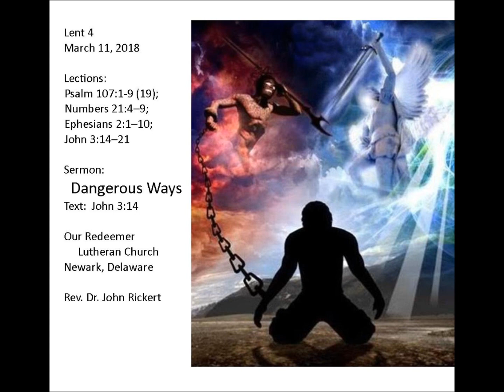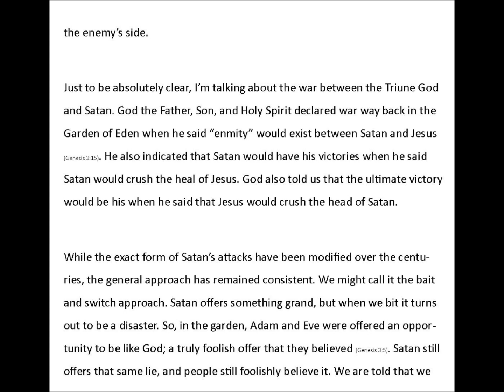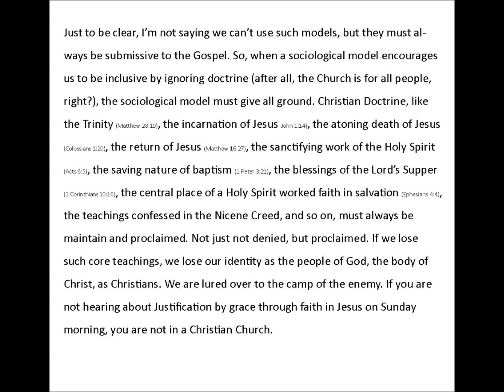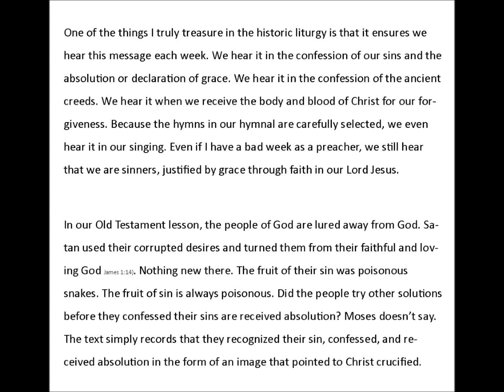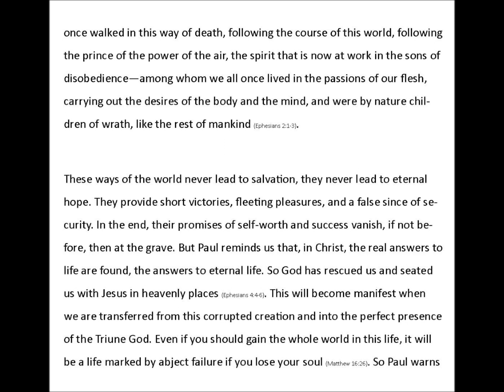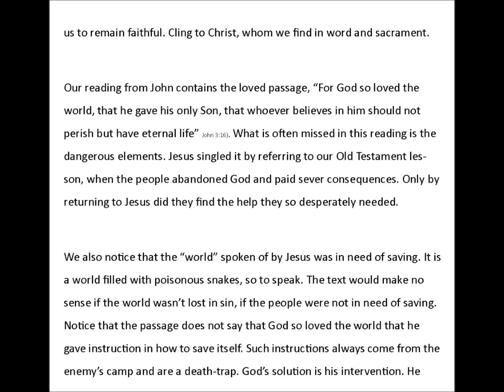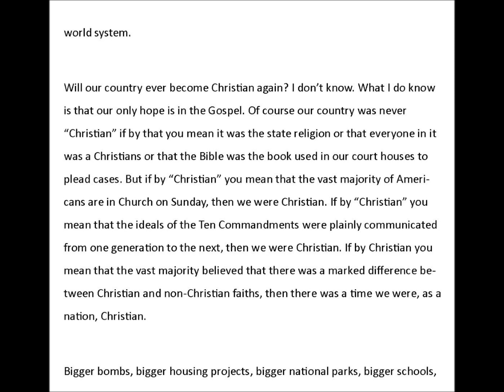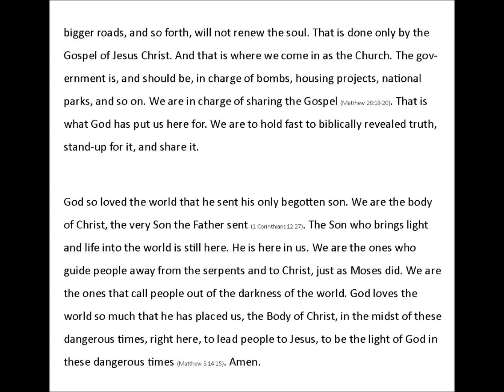John 3:14 Dangerous Ways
The very idea that we need to be saved begs the question, from what do we need to be saved from? The danger to our souls is real, but so is God's salvation.